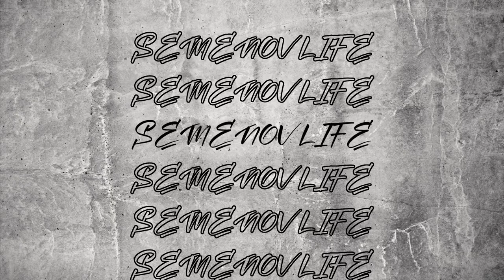За что не ЛЮБЯТ Калининград ? ПЛЮСЫ и МИНУСЫ жизни тут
Выпуск о том как я пристаю к жителям города Калининграда и расспрашиваю о жизни в этом городе... о достоинствах и недостатках

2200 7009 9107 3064 (Тиньков) - Антон С.

Тайм - код :
00:00 - Интро и о чем видео
00:18 - Интервью 1
01:11 - Интервью 2
03:03 - Интервью 3
05:00 - Интервью 4
06:16 - Интервью 5
07:10 - Интервью 6
08:40 - Интервью 7
12:18 - Интервью 8
15:16 - Интервью 9
18:33 - Интервью 10
22:28 - Мой комментарий
22:57 - Интервью 11
25:05 - Интервью 12
26:23 - Завершение (подпишись плиз и напиши коммент)